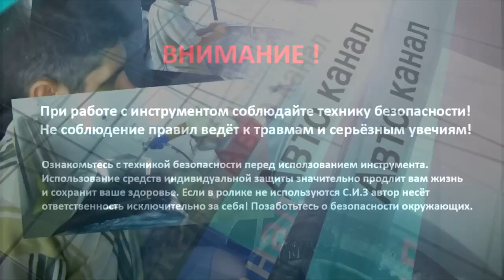ПОКРАСКА ГЕЛЕНДВАГЕНА в серебро своими руками